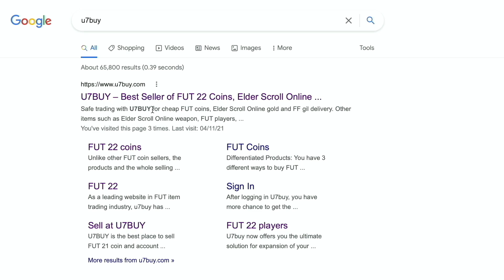Futties x10 Upgrade SBC Completed - Tips & Cheap Method - Fifa 22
yo guys welcome to another Futties sbc video, this is the Futties x10 Upgrade, hope it helps and hope you help out the channel